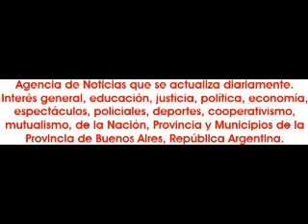2013-12-14. Noche de Tango en Grand Bourg.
El sábado 14 de diciembre, Alberto Schwindt presentó una nueva velada, denominada "Noche de tango en Grand Bourg".
Tuvo la participación de Estefanía Esperón, Malvina Pizzuti, Juan Bonanni, César Dávalos, Mauge Gramuglia, Daniela Mascambruni, Elsa Patricio, Annalisa Napóli, Vanina Salgán, Luciana Lanci, Ángel Sebastián Leal, Yanina Mencarini, Vanina Rojas, Andrea Acosta, María Esther Fritz y Karina Faría.
En esta oportunidad se sumo la participación de la orquesta típica Sexteto Gato.
Entre los datos de color, se puede mencionar la modificación del lugar en cuanto a la apertura de nuevos sectores para que el público este más cómodo y distendido.
No falto una degustación de vinos ofrecida por el sommelier Matías Samaniego que siempre tiene propuestas novedosas que son recibidas con beneplácito por la gente.
Otro detalle ha sido la mucho público que asistió por primera vez.
Hubo un impecable sonido a cargo de Alejandro Sassola y la iluminación de Pablo Garzón.
La apertura fue con la lectura por parte de Cintia Daiana Garrido de una excelente obra literaria de su autoría denominada ¿Qué es Grand Bourg?.
En este video la primera parte del show ofrecido en "Noche de Tango en Grand Bourg".